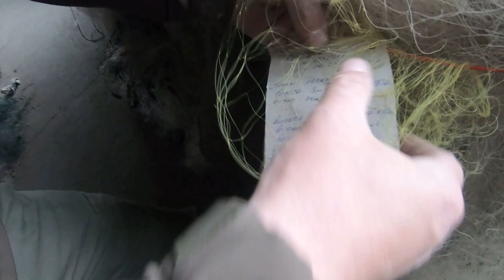Браконьерам БОЙ! Браконьеры на рыбалке. Рейд по браконьерским магазинам. Режем браконьерские снасти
Браконьерам БОЙ! Браконьеры на рыбалке. Рейд по браконьерским магазинам. Режем браконьерские снасти. Браконьерские магазины

В этом выпуске канала  «Всё для клёва» режем браконьерские сети в Одесском рыбоохранном патруле. Браконьеры на Днестре — большая проблема в Украине, которую нужно решать сообща. Незаконная рыбалка наносит непоправимый вред природе. Рейды на браконьеров проводятся в Одесской области регулярно, однако не решают проблему браконьерства в Украине. В выпуске я расскажу свое мнение о возможных способах эффективной борьбы с браконьерством в нашей стране.

Уничтожение сетей, драчей и других браконьерских средств происходило в рамках утилизации по решению суда и актам бесхозяйственного имущества, срок хранения которых истек. Смотрите в видео:

00:00 Браконьеры 2021
00:32 Решение суда
01:10 Уничтожение браконьерских снастей
02:44 Кто приехал поддержать
03:44 Драчи. Рейд по браконьерским магазинам
04:08 Браконьеры на Украине. Браконьерство — бич в нашей стране
05:10 Эффективные методы борьбы с браконьерством
07:58 Браконьерские снасти
09:45 Отзывы участников рейда